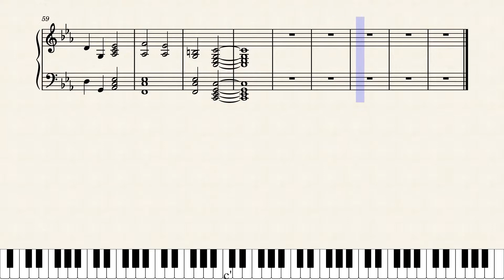Mamo Tyś płakała for intermediate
Krótka impresja fortepianowa dla fanów twórczości Moniuszki, Sanah i Herbuta razem wziętych:). Piosenka w wersko do pogrania i trochę do pośpiewania. Miłej gry!